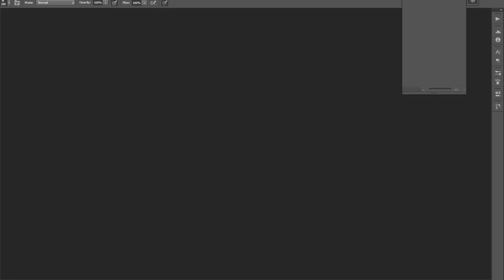painting progress - Leo